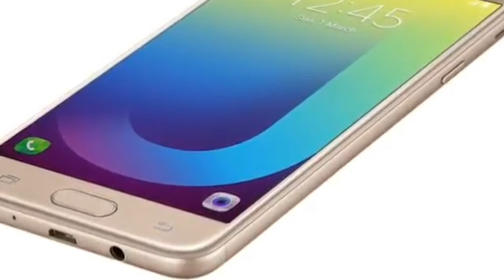J5 Prime nougat update out !!😃😃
MY GEARS:-

MIC GnA